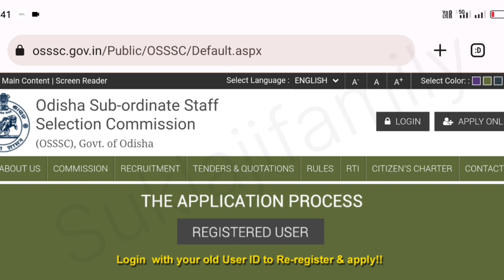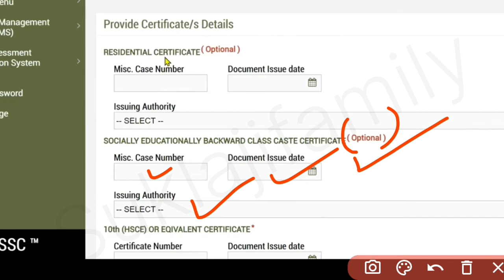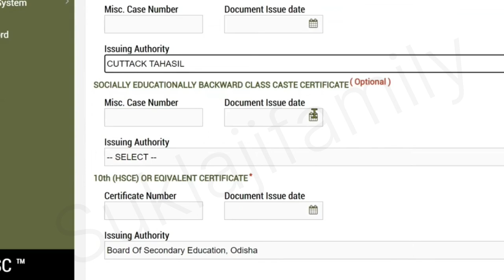Forest guard Apply online 2023🔥//Forestguard all doubt regarding resident & SEBC certificate